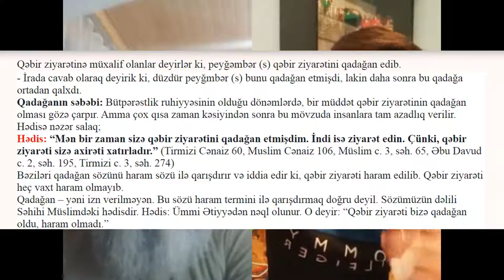Qəbir ziyarəti. Qəbir ziyaretine ehtiyac varmı. yasin suresi.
YENİ VİDEOLAR ÜÇÜN ABUNƏ OLUN
qebir ziyaretinde oxunan dua
qebir ziyareti haqqinda
qebir ziyareti duasi
qebir ehlinin ziyareti
quranda qebir ziyareti
islamda qebir ziyareti
kabir ziyareti duası
kabir ziyareti dinimiz islam
kabir ziyareti diyanet
kabir ziyareti dua
kabir ziyareti duası arapça
kabar ziyarat dua
kabir ziyareti doğru mu
yuxuda qebir ziyaret etmek
qebri ziyaret etmek
mezar ziyareti korona
mezar kabir ziyareti ne zaman yapilir
mezar ziyareti ne zaman yapılır
mezar ziyareti nasıl yapılır
mezar ziyareti nasıl olmalı
mezar ziyareti ne zaman yapılmaz
mezar ziyareti ne zaman yapılmalı
mezar ziyareti neden yapılır
mezar ziyareti neden arefe günü yapılır
mezar ziyareti neden ikindiden sonra
mezar ziyareti serbest mi
mezar ziyareti saat kaça kadar yapılır
mezar ziyareti sözleri
mezar ziyareti sevap mı
mezar ziyareti saatleri
mezar ziyareti sünnet mi
mezar ziyareti sorularla islamiyet
mezar ziyareti sevabı
mezar ziyareti yasak mi
mezar ziyareti yasak mı izmir
mezar ziyareti yasak mı istanbul
mezar ziyareti yapana ne denir
mezar ziyareti yapmak caiz midir
mezar ziyareti yapmamak